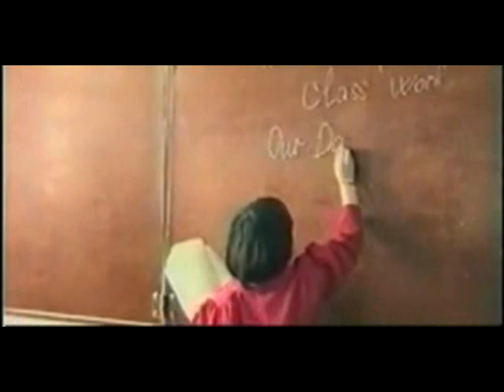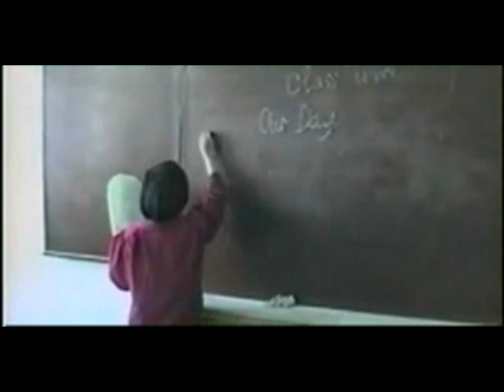5 "Б" класста. Аткаруучу Медербек Жолдошов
о. Абдыманап Төрөбеков, с. Ж. Мамытов. Клипте Клара Алибекованын "Классташым" ырынын клипи колдонулган